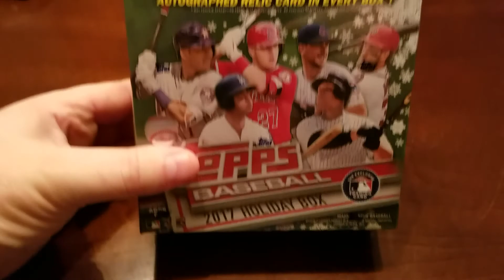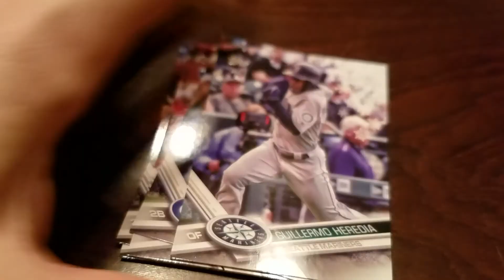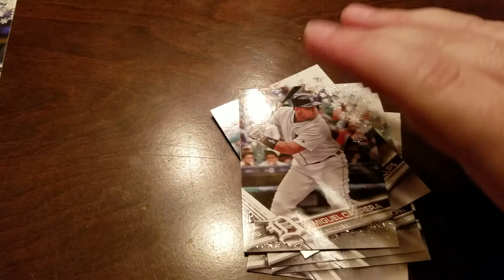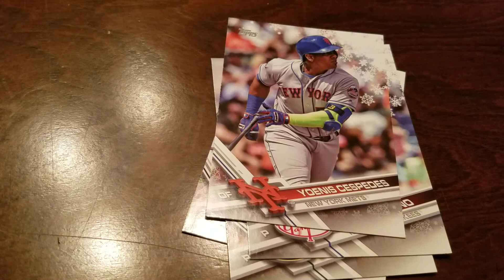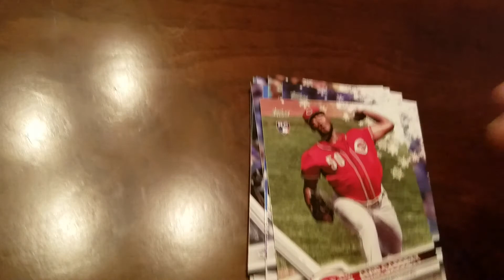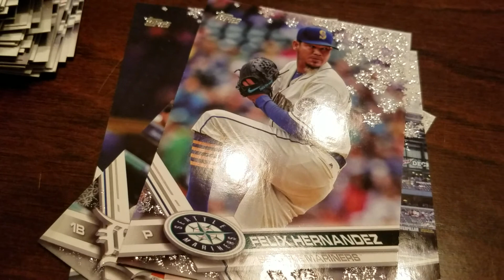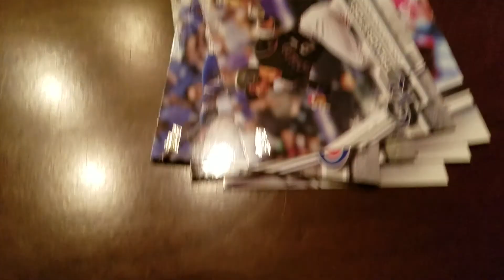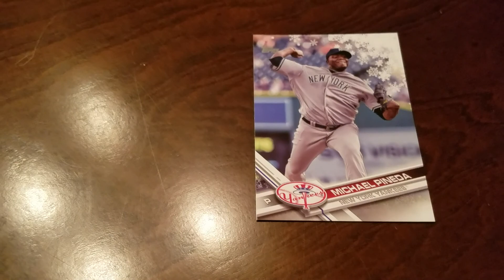Christmas Giveaway! Opening my birthday present!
Please enter our Christmas giveaway, we would love to send you some cards!